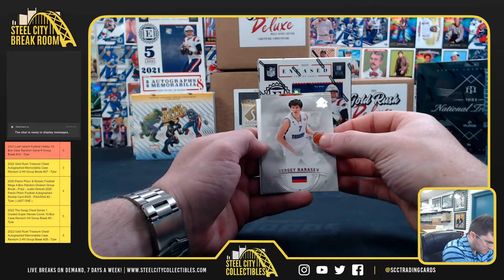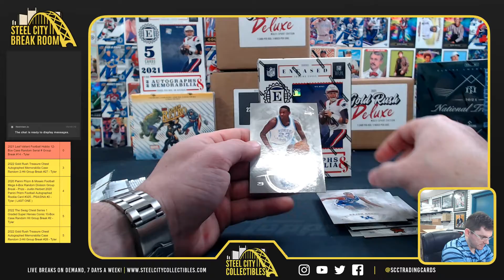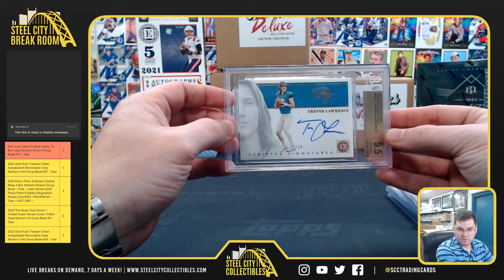2021 Panini Encased Football Hobby Box - Larry V